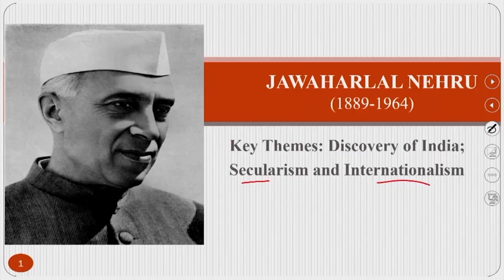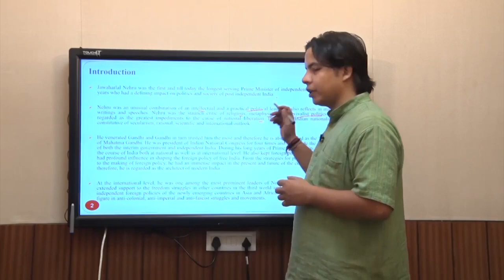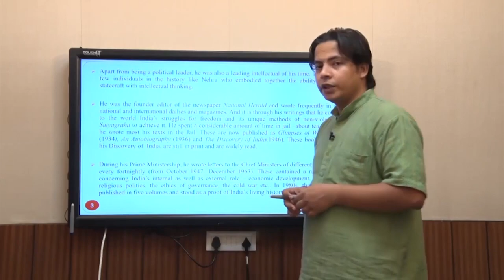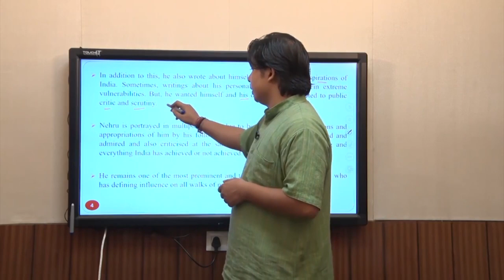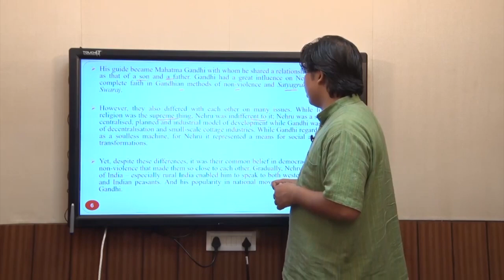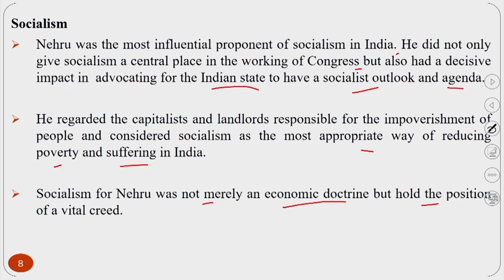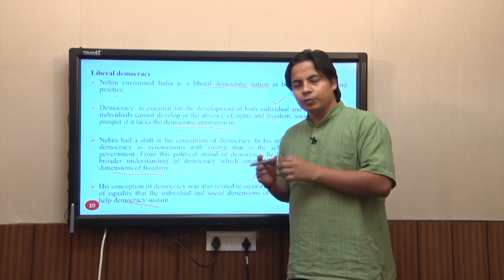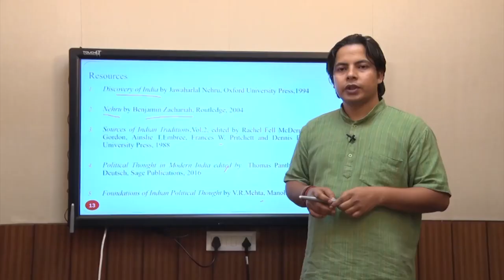Savarkar: Hinduism and Hindutva